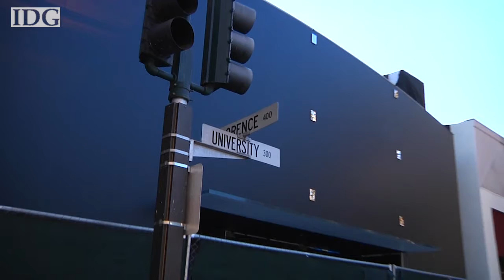Apple to open new Palo Alto store on Saturday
It's still shrouded in a black cover, but Apple will open a new retail store in Palo Alto on Saturday, October 27, 2012